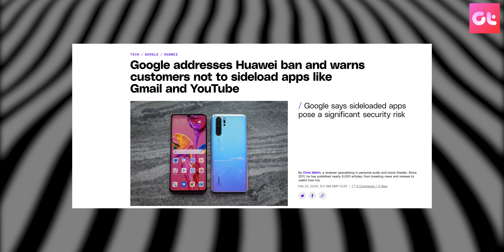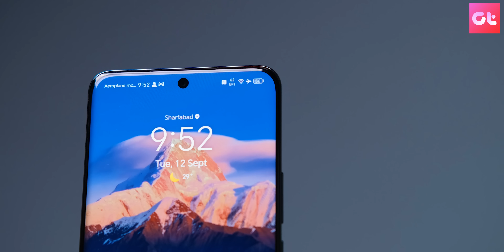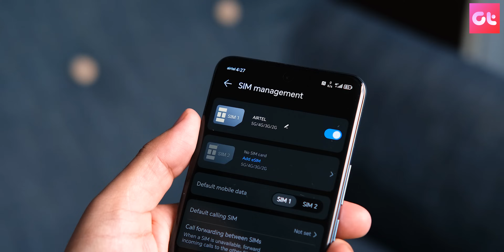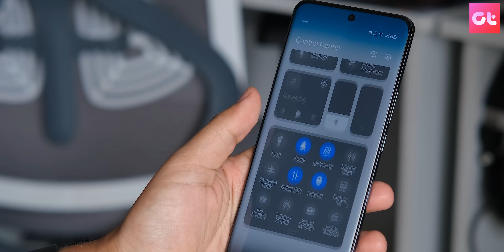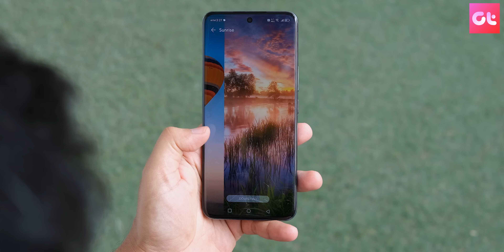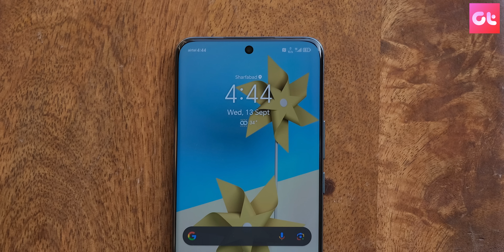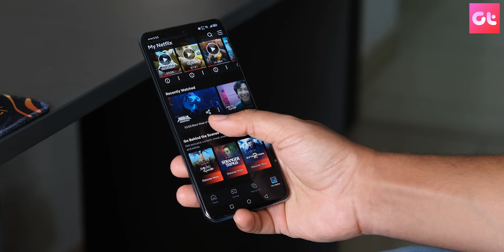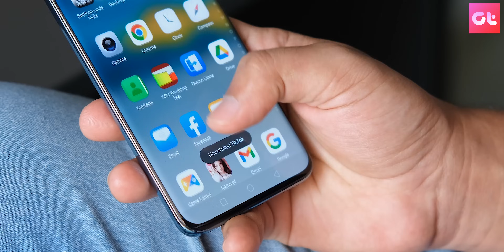Honor 90 Review | Is This a Proper Comeback?😳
Honor 90 humare paas aa chuka hai aur humne isse 20 days ke liye proper use kiya. Iss video mein humne detail me sab kuch bataya hai iss phone ke baare mein. Lekin kya aapko yeh phone khareedna chaiye? Kya sach mein Honor wapas aa chuka hai India mein? Kya trustworthy hai buy karna? Video dekho, sab detail mein pata chal jayega.

Best Buy
Topics Covered in this video: